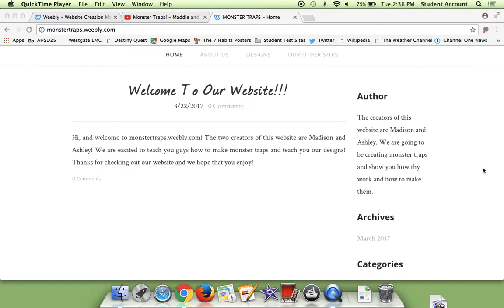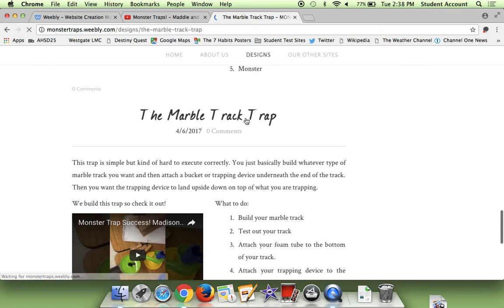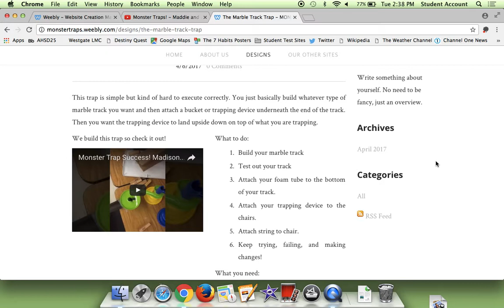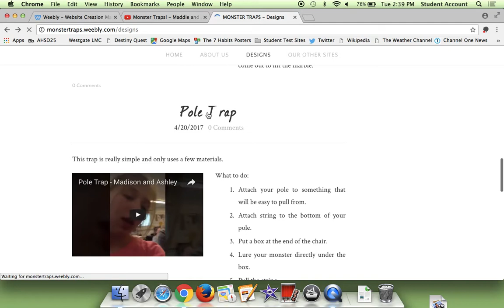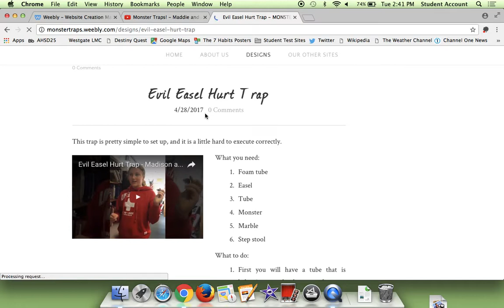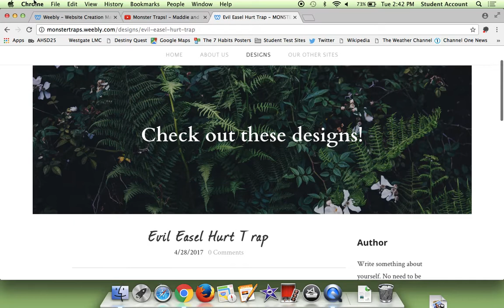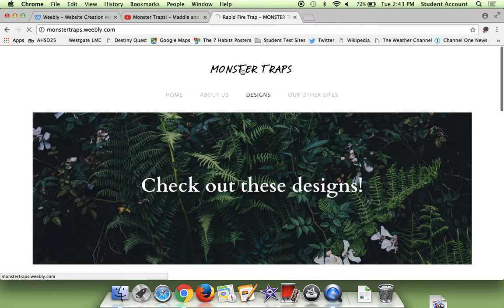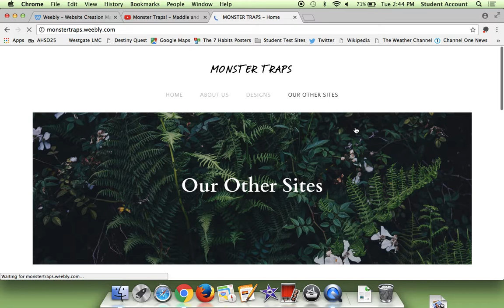Madison and Ashley - Final video